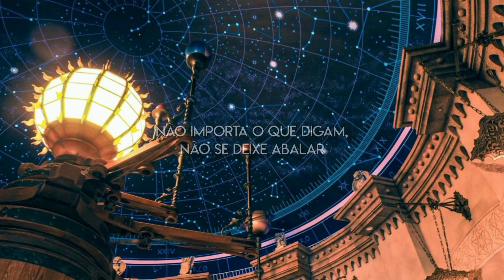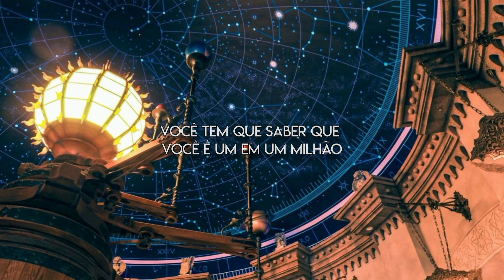ouça essa música quando se sentir desanimado(a)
Original song: Twice (트와이스) - One in a Million
Letra | Lyrics | 가사
You gotta know
that you’re one in a million
짜증이 계속되는 날이면
날 찾아와봐요
행복으로 가득한 날에도
나를 찾아와줘요
그대 괴롭히는 모든 것들
그대를 아프고 지치게 하는 것들
다 나에게로 가져와
내게 맡겨봐요 yeah
One in a million
믿어봐요 그댄 특별한걸
세상에 단 한 사람 뿐인걸
그대는 masterpiece
있는 그대로도 완벽한걸요
믿어요 그댄 특별한걸요
아무 소용없죠 화내고
기분을 망치는 일
생각한대로 풀리지 않을 땐
잠시 take a deep breath
그 누가 뭐래도 흔들리지 말고
큰 소리로 외쳐봐 세상
단 하나뿐인 목소리로 yeah
그대는 masterpiece
You gotta know
아주 특별한 존재가 되어
살아간다는 게 어떤 의미일까
그대는 masterpiece
You gotta know
You gotta know
You gotta know
You gotta know
그댄 아주 특별한 걸요
You gotta know
dê os devidos créditos!